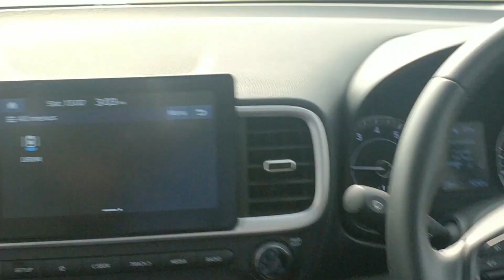Finally Booked our Car... Hyundai venue or KIA Sonet ??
Sangeeta Vlogz...this is my video blog,I record random days of my life including lifestyle,cooking,DIY and home decor things or you can say i share what i know little bit through my these vlogs..so stay connected.

Thanks